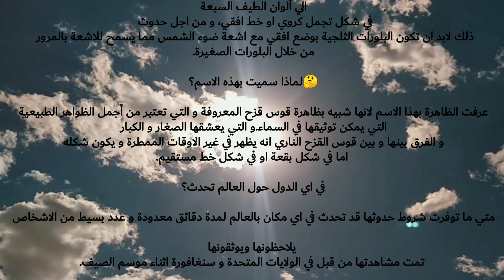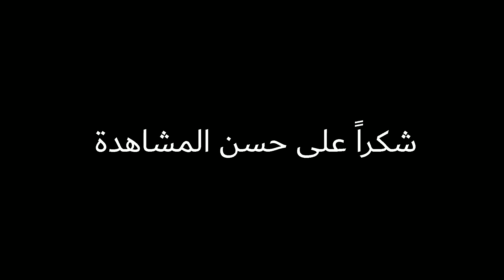ظاهرة غريبة 🤔 حدثت في الجزائر 🇩🇿 و بتحديد ولاية بسكرة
بعض الحقائق عن ظاهرة قوس القزح الناري!

هي واحدة من الظواهر النادرة الحدوث و التي نالت اهتمام العالم عن كيفية حدوثها و ميقاتها، عبر هذه التدوينة على موقع مسافر سنقوم بالتعريف عن ظاهرة قوس قزح الناري

ما هي تعريف هذه الظاهرة؟

تحدث هذه الظاهرة نسبة لانكسار الضوء خلال بلورات الثلج في السحب مما يؤدي لتحلل الضوء المرئي الي ألوان الطيف السبعة في شكل تجمل كروي او خط افقي، و من اجل حدوث ذلك لابد ان تكون البلورات الثلجية بوضع افقي مع اشعة ضوء الشمس مما يسمح للاشعة بالمرور من خلال البلورات الصغيرة.

لماذا سميت بهذه الاسم؟

عرفت الظاهرة بهذا الاسم لانها شبيه بظاهرة قوس قزح المعروفة و التي تعتبر من أجمل الظواهر الطبيعية التي يمكن توثيقها في السماء.و التي يعشقها الصغار و الكبار و الفرق بينها و بين قوس القزح الناري انه يظهر في غير الاوقات الممطرة و يكون شكله اما في شكل بقعة او في شكل خط مستقيم.

في اي الدول حول العالم تحدث؟

متي ما توفرت شروط حدوثها قد تحدث في اي مكان بالعالم لمدة دقائق معدودة و عدد بسيط من الاشخاص يلاحظونها ويوثقونها، تمت مشاهدتها من قبل في الولايات المتحدة و سنغافورة اثناء موسم الصيف.
الحمد لله تم توثيقها صورة و 📽 فيديو في دولة الجزائر و بتحديد ولاية بسكرةالمدينة 12/2020. Fateh photograph 🤗